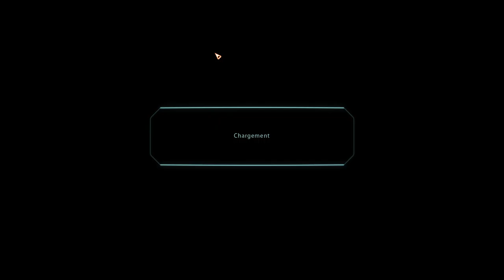Mass Effect 1 - Episode 14 - La bérézina de Bénézia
Nous sommes désormais sur le Pic n°15. On trouve un labo de recherche dans une galère infinie avec des rachnis harcelant les derniers résidents.
Après un nettoyage au peigne fin de la zone, nous rencontrons enfin Bénézia et la reine Rachni. Bénézia est complètement possédée par Saren. La fin est proche.